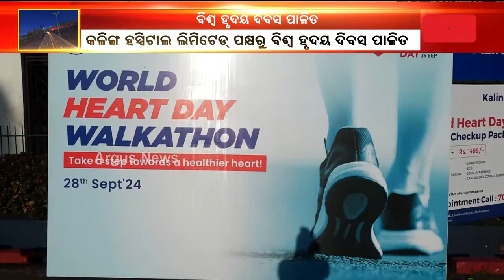କଳିଙ୍ଗ ହସ୍ପିଟାଲ ଲିମିଟେଡ୍ ପକ୍ଷରୁ ବିଶ୍ବ ହୃଦୟ ଦିବସ ପାଳିତ | World Heart Day Celebrated Kalinga Hospital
କଳିଙ୍ଗ ହସ୍ପିଟାଲ ଲିମିଟେଡ୍ ପକ୍ଷରୁ ୱାକାଥନ୍ ଓ ବିଶ୍ବ ହୃଦୟ ଦିବସ ପାଳିତ ହୋଇଛି । କାର୍ଯ୍ୟକ୍ରମରେ ଆୟୋଜିତ ପଦଯାତ୍ରା ରାଲିରେ ପାଖାପାଖି ୪୦୦ରୁ ଅଧିକ ଲୋକ ଯୋଗଦେଇଥିଲେ ।